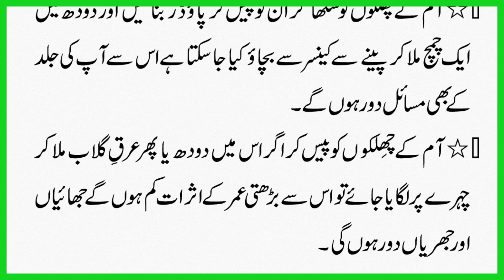Aam Ke Chilkon Se Chaiyan B Dor Or 5 Fayde Be